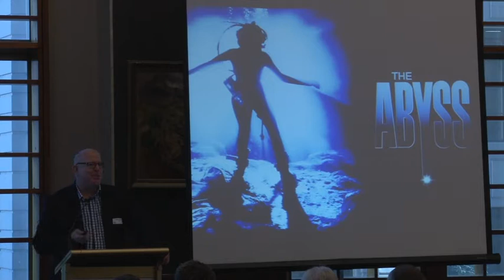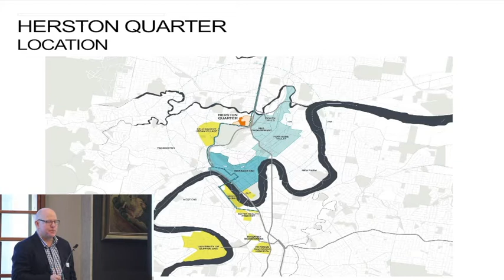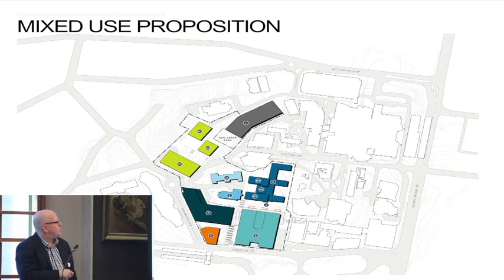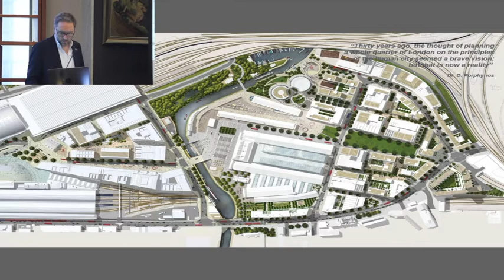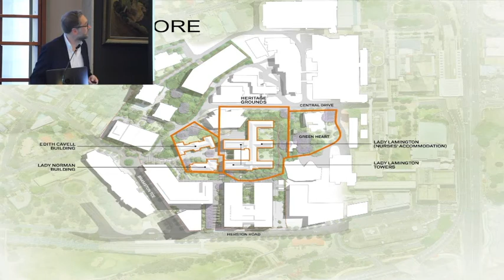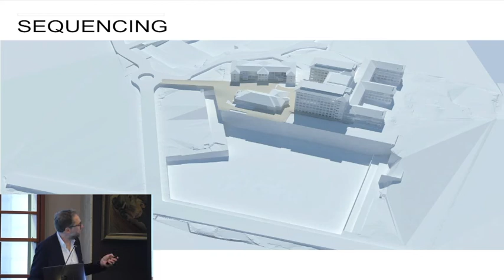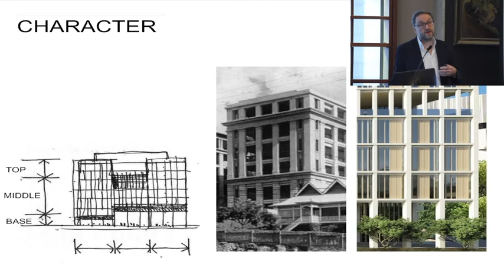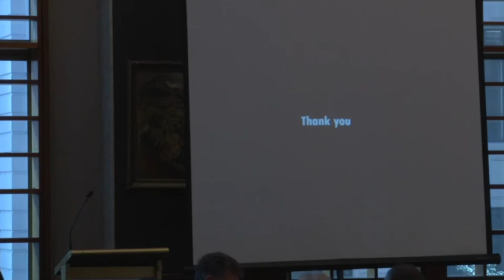CTBUH Brisbane: Herston Quarter: Davies & Lloyd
The CTBUH Australia Chapter’s Brisbane Committee held the second of its breakfast seminars on Queensland Infrastructure, with a particular focus on the Herston Quarter.